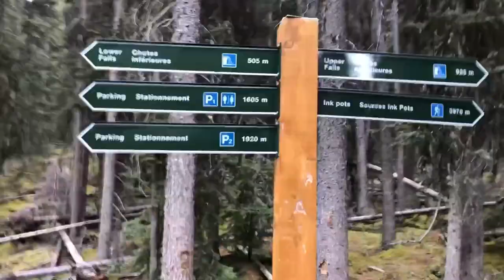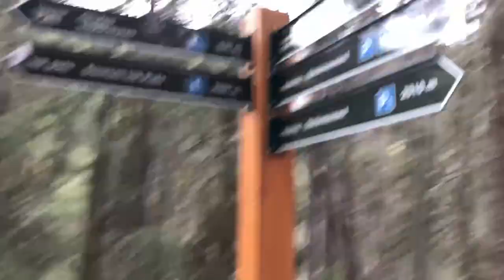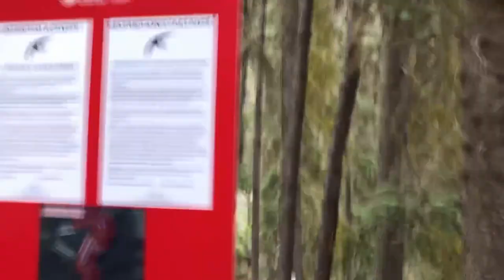Lake Louise Trip Video 3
This another video is about me and my family went to Lake Louise for a good trip, Lake Louise is a hamlet in Banff National Park in the Canadian Rockies, known for its turquoise, glacier-fed lake ringed by high peaks and overlooked by a stately chateau. This is my traveling video, what you about to see is we were walking.